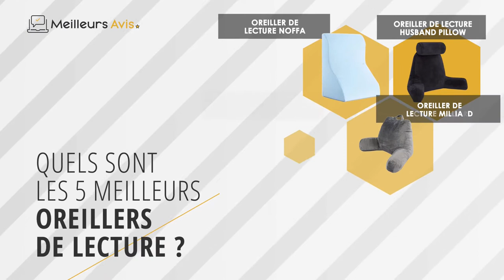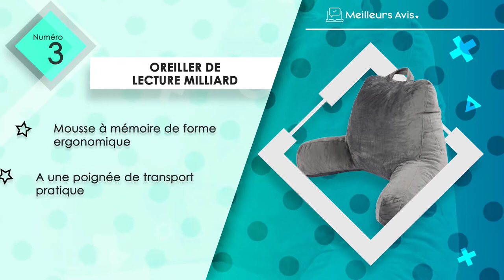⭐️ MEILLEUR OREILLER DE LECTURE - Avis & Guide d'achat (Comparatif 2022)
⭐️ Oreiller de lecture Husband Pillow
⭐️ Oreiller de lecture NOFFA
⭐️ Oreiller de lecture Milliard
⭐️ Oreiller de lecture VERCART
⭐️ Oreiller de lecture Kenmont